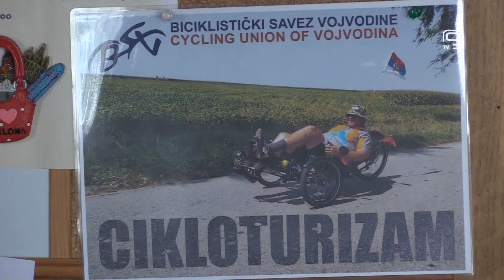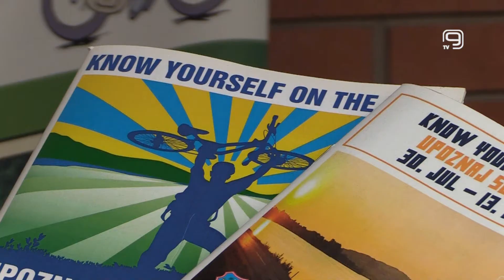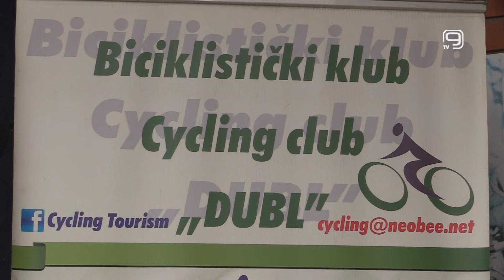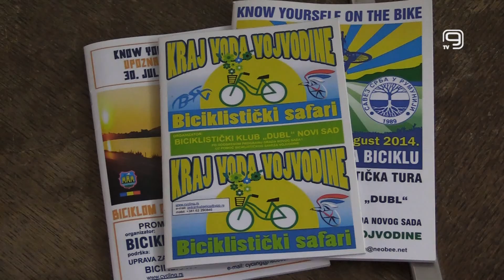TV KANAL 9, NOVI SAD: NEISKORIŠĆENI BENEFITI CIKLOTURIZMA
Iako popularan u svetu, cikloturizam u Srbiji još nije zaživeo. U našim biciklističkim klubovima smatraju da Novi Sad ima sve predisoziciji da razvije i unapredi ovu vrstu turizma.